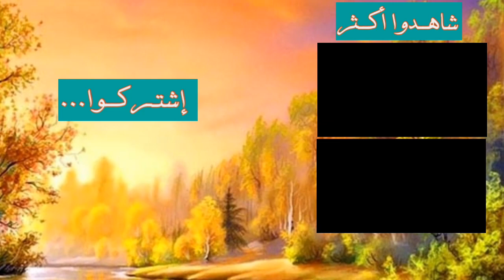Score hero music